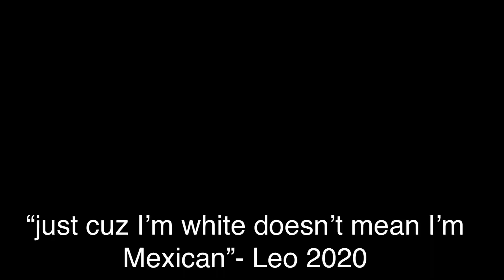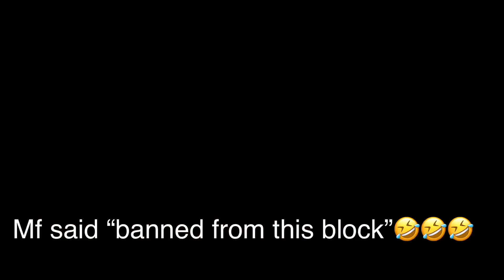Takuache was pissed!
yoooo this my best vlog yet for sure, if you watched till the end I love you. Leave a comment on what you want to see next and turn post notifications on!